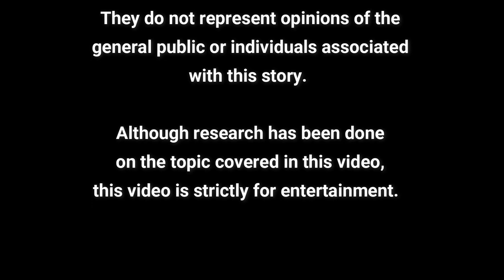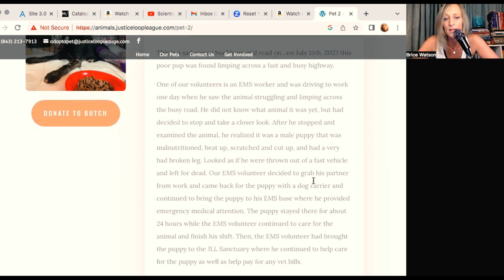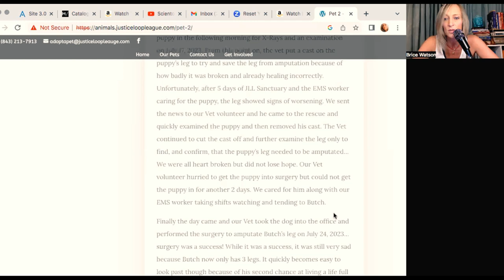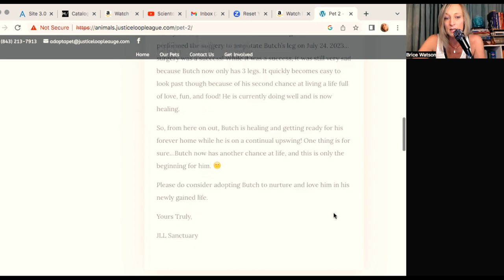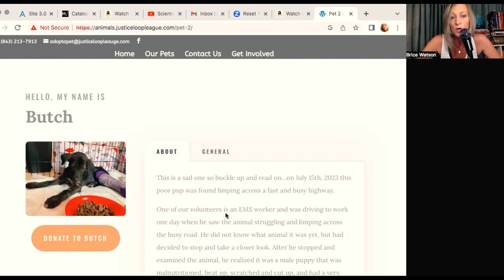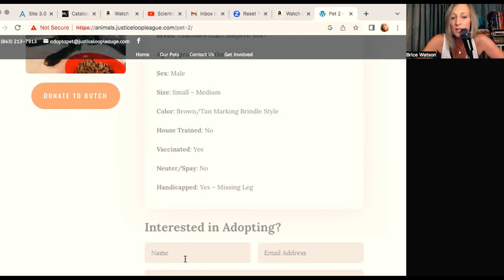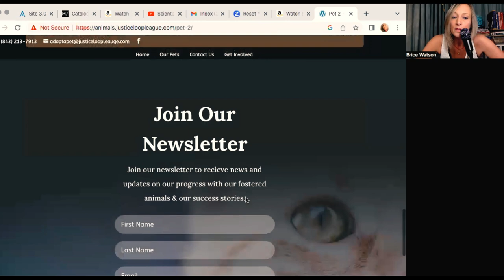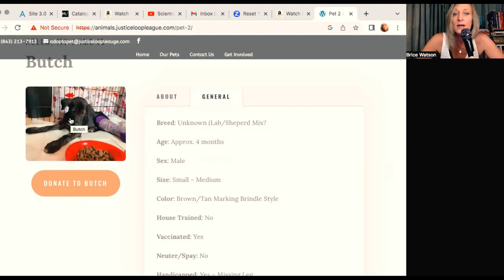⛔️Attention: Let's Bring Him Home⛔️ PLEASE SHARE THIS MESSAGE.